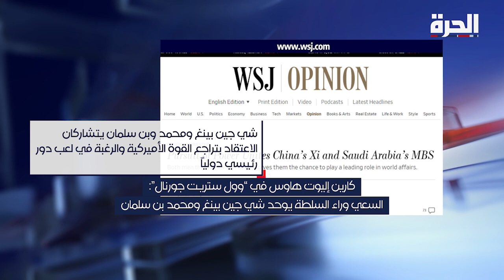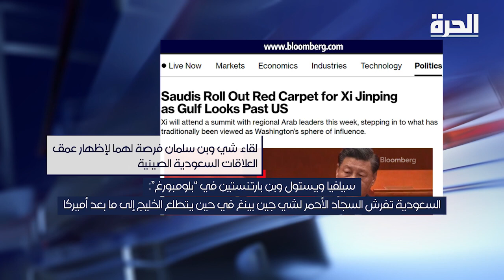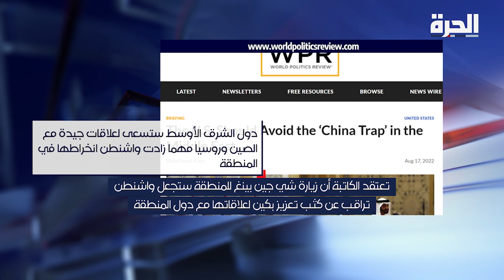الصحافة الأميركية: هل يمكن لدول الخليج العربية الاعتماد على واشنطن؟